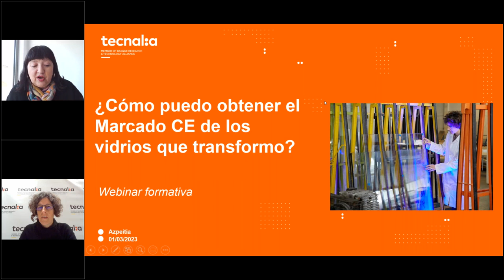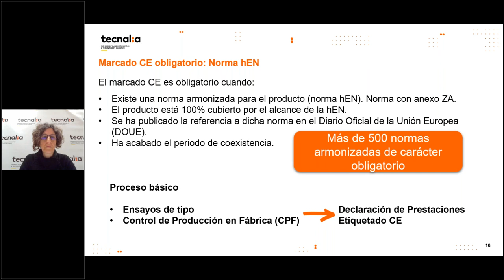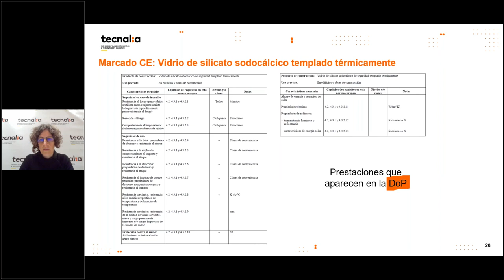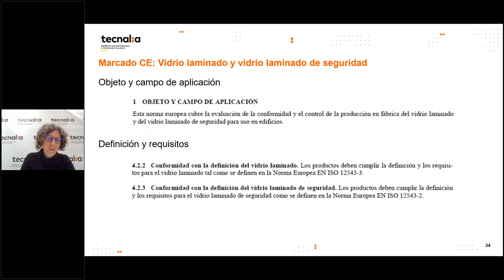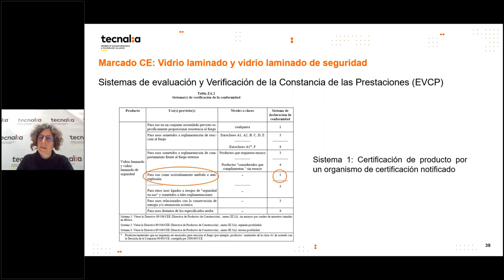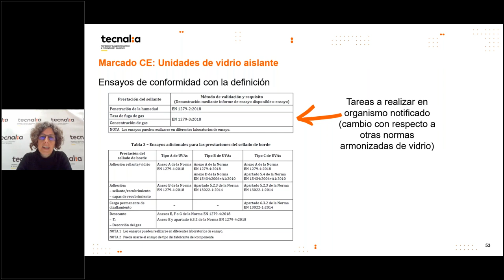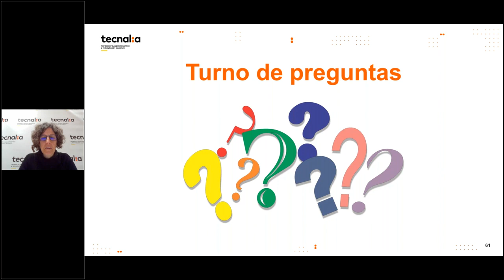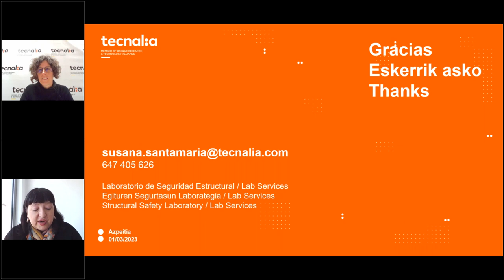¿Cómo obtener el MarcadoCE de los Vidrios que transformo?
Marco legal del marcado CE de productos de vidrio.